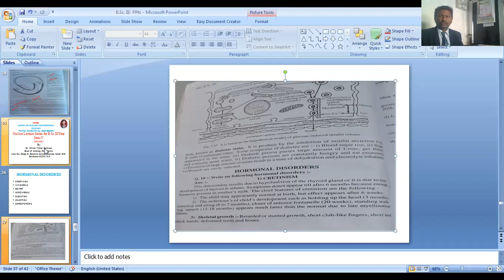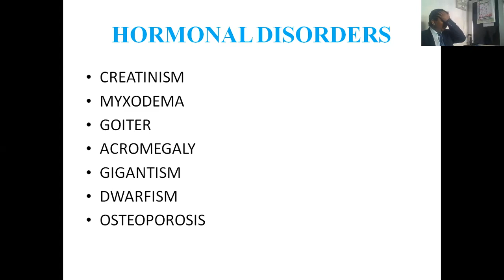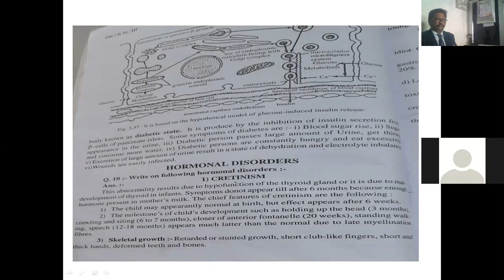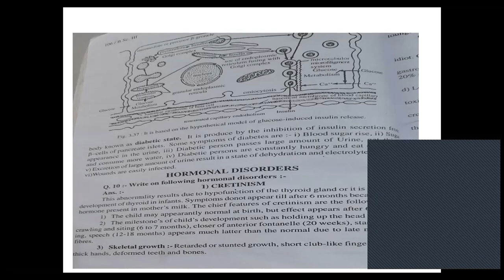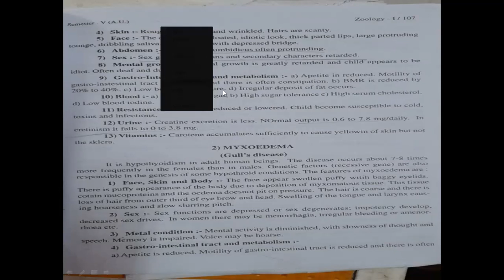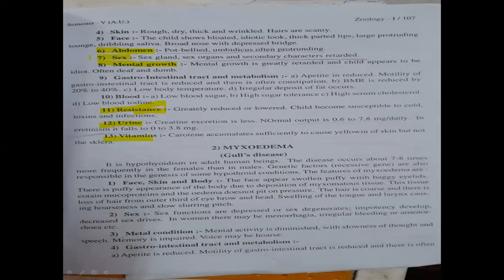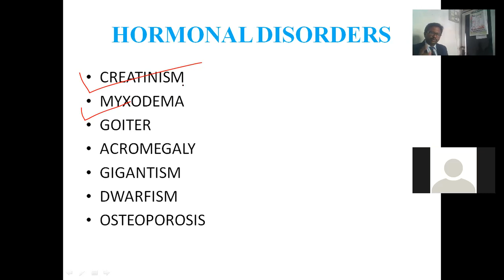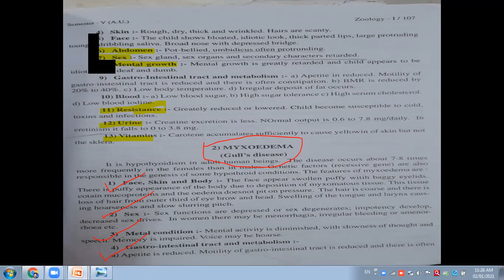DR MILIND V GAIKWAD LKDKBSCL LECTURE HORMONAL DISORDERS FOR B SC III YR SEM V ZOOLOGY